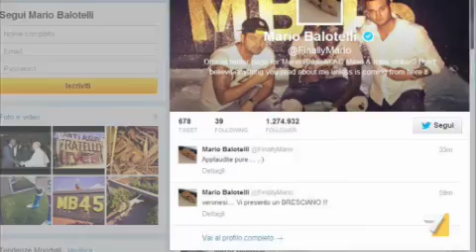La partitia più difficile del Ministro Kyenge: fuori il razzismo e la xenofobia dagli stadi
Sport,Calcio,Cecile Kyenge,Ministero Integrazione,Serie A,Italia